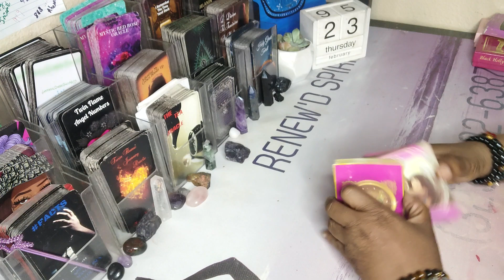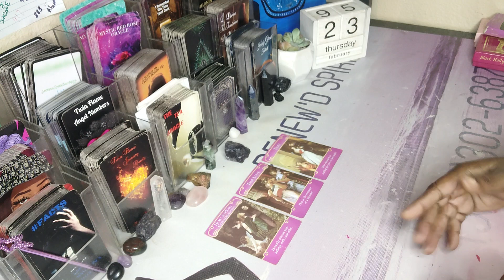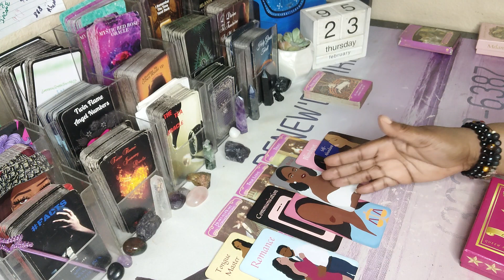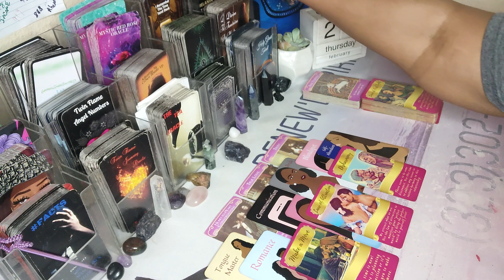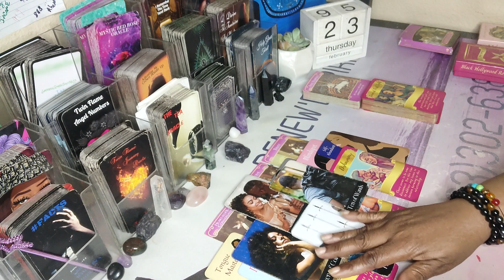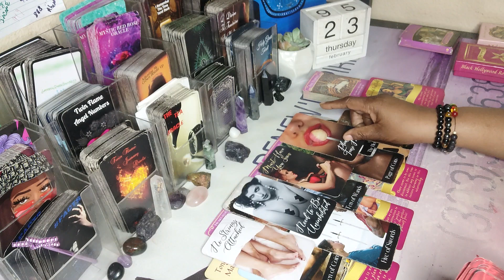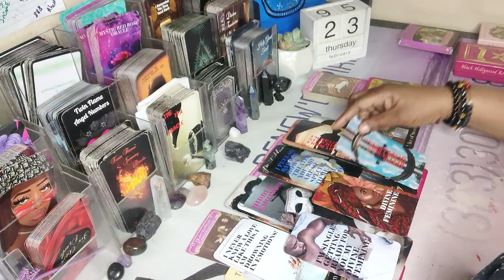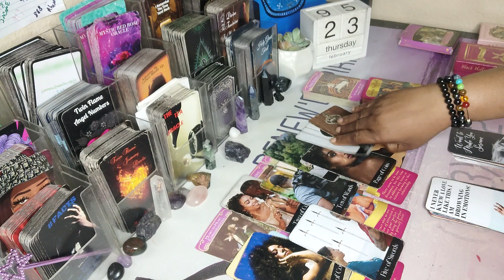PISCES♓A HEART 2 HEART TALK IS COMING YOUR WAY💜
Pisces cancer scorpio Capricorn Taurus Virgo Sagittarius Aries Libra Gemini Aquarius